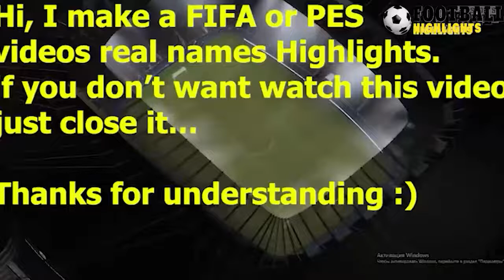(FIFA 2021) Bayern Munich vs Dinamo Kiev 5-0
Goal Robert Lewandowski - Bayern Munich vs Dinamo Kiev 1-0
Goal Robert Lewandowski - Bayern Munich vs Dinamo Kiev 2-0
Goal Serge Gnabry Bayern Munich vs Dinamo Kiev 3-0
Goal Leroy Sané Bayern Munich vs Dinamo Kiev 4-0
Goal Leroy Sané Bayern Munich vs Dinamo Kiev 5-0